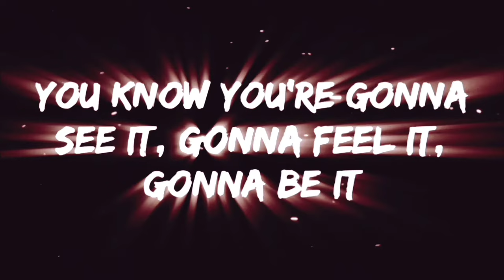Mike Wilkins - Merchants of Death (Remastered) ft. RIPPER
Merchant of Death featuring Tim Ripper Owens of Judas Priest, Iced Earth, and Yngwie Malmsteen from the Californian solo hardcore Rock/Metal artist Mike Wilkins, is a guitar-smashing doom-filled experience from two Heavy Metal musicians who have joined forces to devasting effect. They slice the streets down with expert aplomb and send shivers down the spines of us all, with a treacherously explosive presentation that will have parents scared and the youth enthused. Just the way it was intended."     ---    ANRFACTORY.COM (2022)